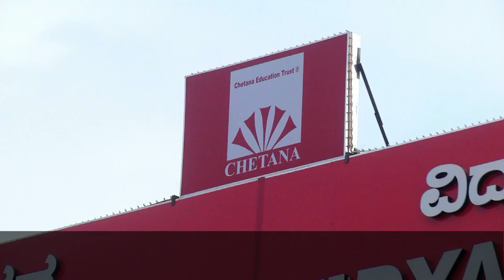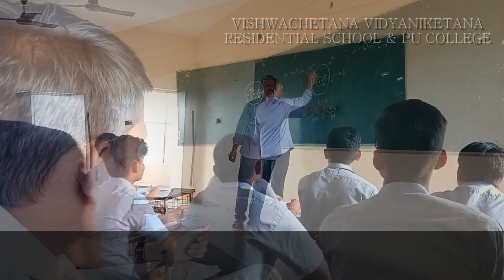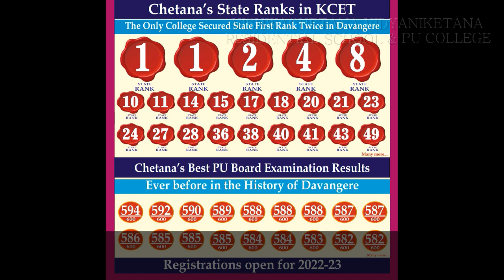Vishwachetana Residential PU College Davanagere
Vishwachetana Vidyaniketana
Residential PU College Near NH4 Bypass Hadadi Road
Davanagere 577005